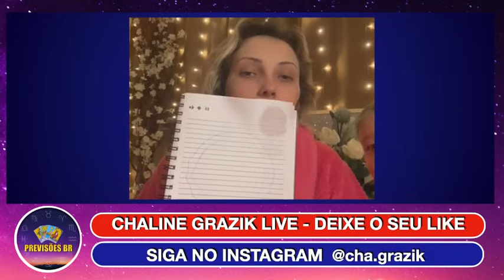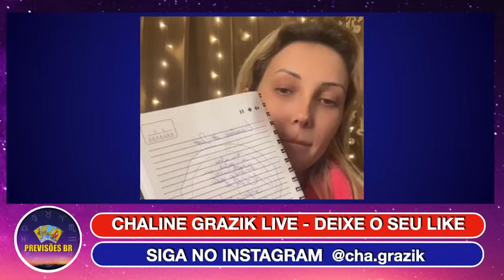LIVE CHALINE GRAZIK 29/01/24 Revelações, Previsões E MAIS..